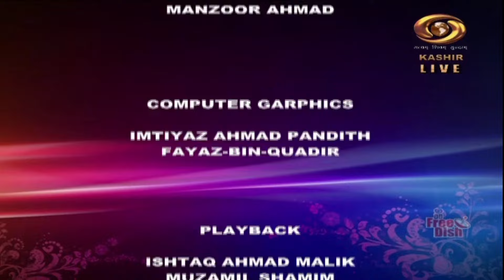Hello DD : Research Activities of Skuast Kashmir | August 26, 2024